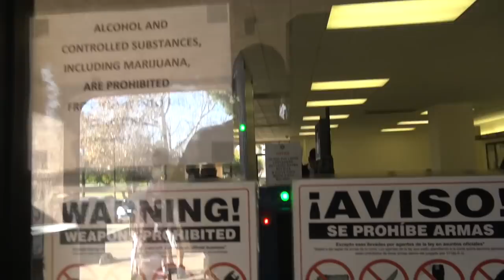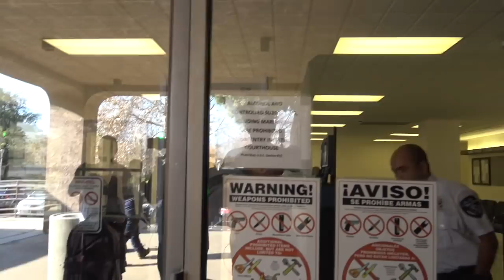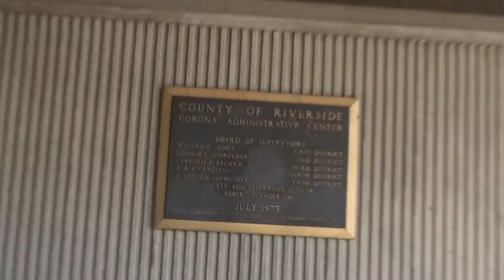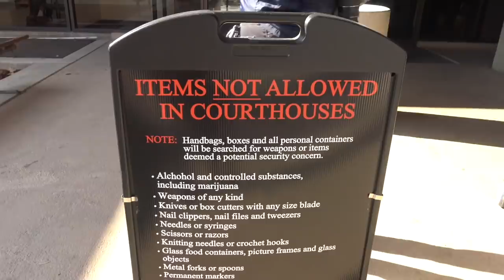Allied Security Calls Sheriff On Us To Get Us Trespassed From The Courthouse-1st Amendment Audit